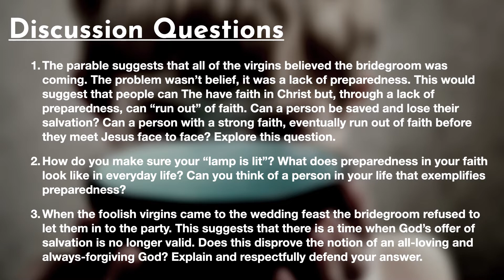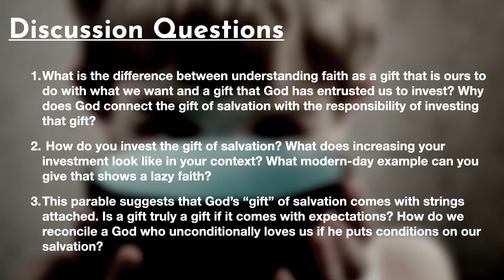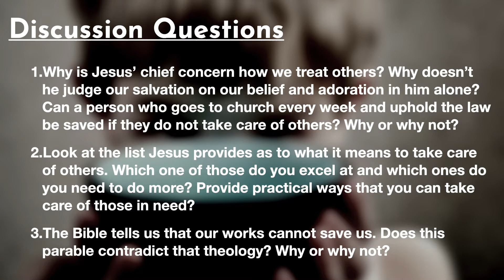The Fed Need to Feed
What does it take for us to be prepared for the long and hard road that faith offers? Join us as we take a look at Jesus' parables in Matthew 25 to explore this question.